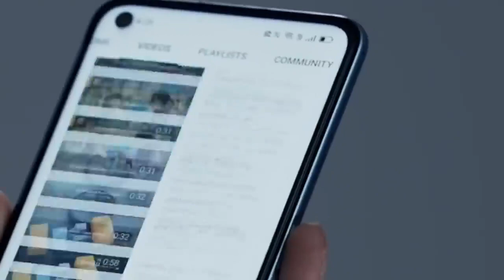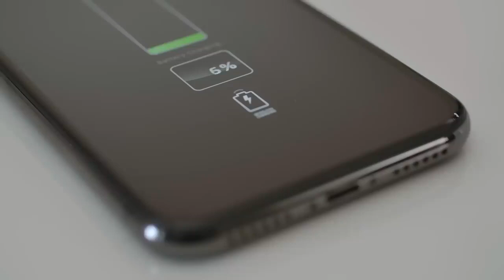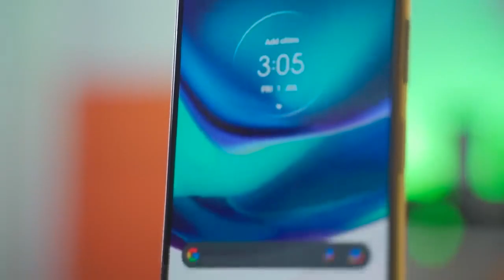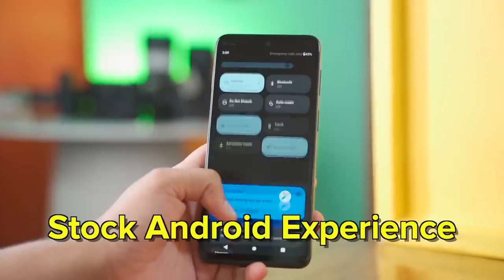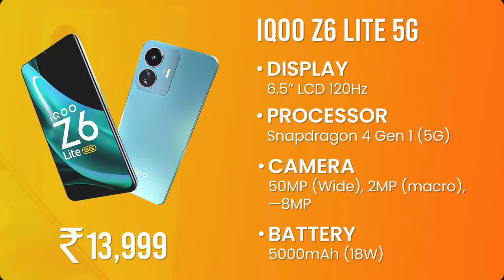5 Best Super Amoled Display Phone Under 15000 in 2023- 5G | Amoled Display Phone Under 15k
5 Best Super Amoled Display Phone Under 15000 in 2023- 5G | Amoled Display Phone Under 15k
5 Best Super Amoled Display Phone Under 15000 in 2023- 5G | Amoled Display Phone Under 15k
5 Best Super Amoled Display Phone Under 15000 in 2023- 5G | Amoled Display Phone Under 15k
5 Best Super Amoled Display Phone Under 15000 in 2023- 5G | Amoled Display Phone Under 15k
5 Best Super Amoled Display Phone Under 15000 in 2023- 5G | Amoled Display Phone Under 15k
5 Best Super Amoled Display Phone Under 15000 in 2023- 5G | Amoled Display Phone Under 15k
5 Best Super Amoled Display Phone Under 15000 in 2023- 5G | Amoled Display Phone Under 15k
5 Best Super Amoled Display Phone Under 15000 in 2023- 5G | Amoled Display Phone Under 15k
5 Best Super Amoled Display Phone Under 15000 in 2023- 5G | Amoled Display Phone Under 15k
5 Best Super Amoled Display Phone Under 15000 in 2023- 5G | Amoled Display Phone Under 15k
5 Best Super Amoled Display Phone Under 15000 in 2023- 5G | Amoled Display Phone Under 15k
5 Best Super Amoled Display Phone Under 15000 in 2023- 5G | Amoled Display Phone Under 15k
5 Best Super Amoled Display Phone Under 15000 in 2023- 5G | Amoled Display Phone Under 15k
5 Best Super Amoled Display Phone Under 15000 in 2023- 5G | Amoled Display Phone Under 15k
5 Best Super Amoled Display Phone Under 15000 in 2023- 5G | Amoled Display Phone Under 15k
5 Best Super Amoled Display Phone Under 15000 in 2023- 5G | Amoled Display Phone Under 15k
5 Best Super Amoled Display Phone Under 15000 in 2023- 5G | Amoled Display Phone Under 15k
5 Best Super Amoled Display Phone Under 15000 in 2023- 5G | Amoled Display Phone Under 15k
5 Best Super Amoled Display Phone Under 15000 in 2023- 5G | Amoled Display Phone Under 15k
5 Best Super Amoled Display Phone Under 15000 in 2023- 5G | Amoled Display Phone Under 15k
5 Best Super Amoled Display Phone Under 15000 in 2023- 5G | Amoled Display Phone Under 15k
5 Best Super Amoled Display Phone Under 15000 in 2023- 5G | Amoled Display Phone Under 15k
5 Best Super Amoled Display Phone Under 15000 in 2023- 5G | Amoled Display Phone Under 15k
5 Best Super Amoled Display Phone Under 15000 in 2023- 5G | Amoled Display Phone Under 15k
5 Best Super Amoled Display Phone Under 15000 in 2023- 5G | Amoled Display Phone Under 15k
5 Best Super Amoled Display Phone Under 15000 in 2023- 5G | Amoled Display Phone Under 15k
5 Best Super Amoled Display Phone Under 15000 in 2023- 5G | Amoled Display Phone Under 15k
5 Best Super Amoled Display Phone Under 15000 in 2023- 5G | Amoled Display Phone Under 15k
5 Best Super Amoled Display Phone Under 15000 in 2023- 5G | Amoled Display Phone Under 15k
5 Best Super Amoled Display Phone Under 15000 in 2023- 5G | Amoled Display Phone Under 15k
5 Best Super Amoled Display Phone Under 15000 in 2023- 5G | Amoled Display Phone Under 15k
5 Best Super Amoled Display Phone Under 15000 in 2023- 5G | Amoled Display Phone Under 15k
5 Best Super Amoled Display Phone Under 15000 in 2023- 5G | Amoled Display Phone Under 15k
5 Best Super Amoled Display Phone Under 15000 in 2023- 5G | Amoled Display Phone Under 15k
5 Best Super Amoled Display Phone Under 15000 in 2023- 5G | Amoled Display Phone Under 15k
5 Best Super Amoled Display Phone Under 15000 in 2023- 5G | Amoled Display Phone Under 15k
5 Best Super Amoled Display Phone Under 15000 in 2023- 5G | Amoled Display Phone Under 15k
5 Best Super Amoled Display Phone Under 15000 in 2023- 5G | Amoled Display Phone Under 15k
5 Best Super Amoled Display Phone Under 15000 in 2023- 5G | Amoled Display Phone Under 15k
5 Best Super Amoled Display Phone Under 15000 in 2023- 5G | Amoled Display Phone Under 15k
5 Best Super Amoled Display Phone Under 15000 in 2023- 5G | Amoled Display Phone Under 15k
5 Best Super Amoled Display Phone Under 15000 in 2023- 5G | Amoled Display Phone Under 15k
5 Best Super Amoled Display Phone Under 15000 in 2023- 5G | Amoled Display Phone Under 15k
5 Best Super Amoled Display Phone Under 15000 in 2023- 5G | Amoled Display Phone Under 15k
5 Best Super Amoled Display Phone Under 15000 in 2023- 5G | Amoled Display Phone Under 15k
5 Best Super Amoled Display Phone Under 15000 in 2023- 5G | Amoled Display Phone Under 15k
5 Best Super Amoled Display Phone Under 15000 in 2023- 5G | Amoled Display Phone Under 15k
5 Best Super Amoled Display Phone Under 15000 in 2023- 5G | Amoled Display Phone Under 15k
5 Best Super Amoled Display Phone Under 15000 in 2023- 5G | Amoled Display Phone Under 15k
5 Best Super Amoled Display Phone Under 15000 in 2023- 5G | Amoled Display Phone Under 15k
5 Best Super Amoled Display Phone Under 15000 in 2023- 5G | Amoled Display Phone Under 15k